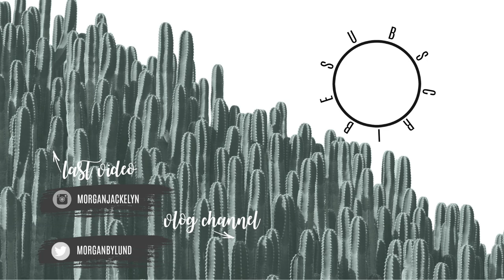SUMMER VACATION WITH US | RV LIVING AS A FAMILY OF 4 | Morgan Bylund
•POPULAR PRODUCTS•
My favorite diaper backpacks:
Miss Fong:

Amazon Store: